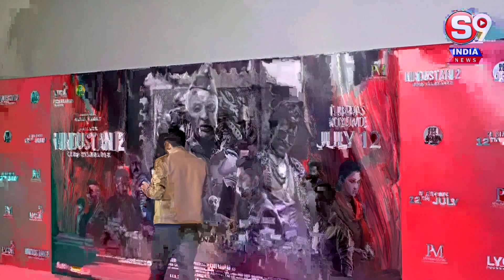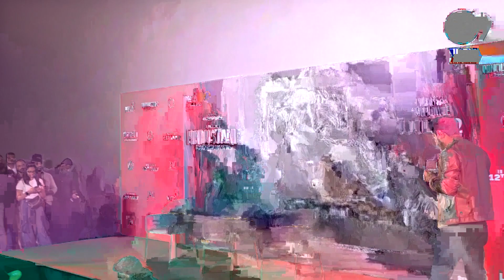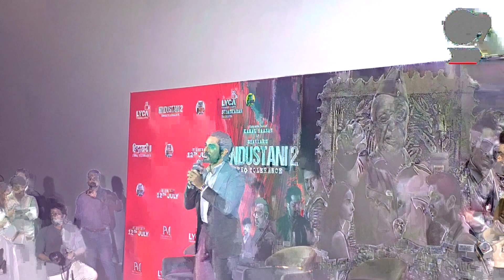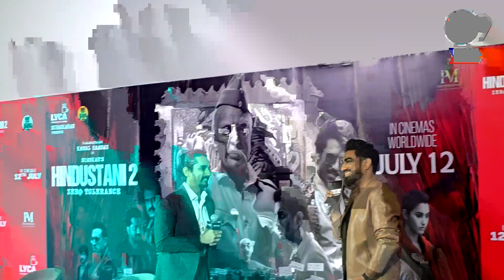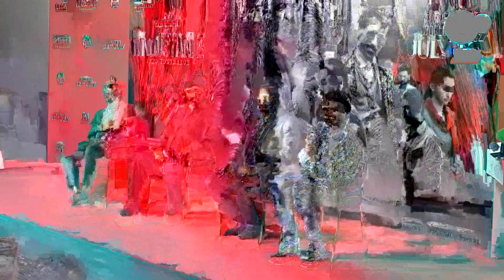Hindustani 2 Trailer Launch Uncut#bollywood